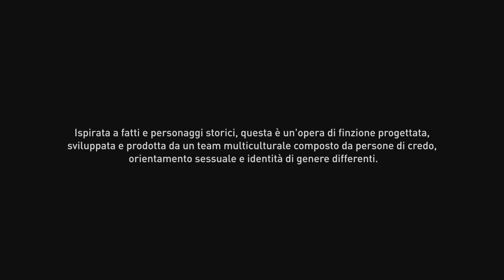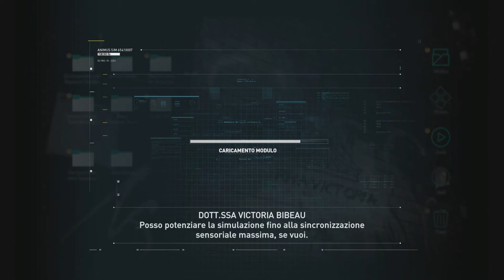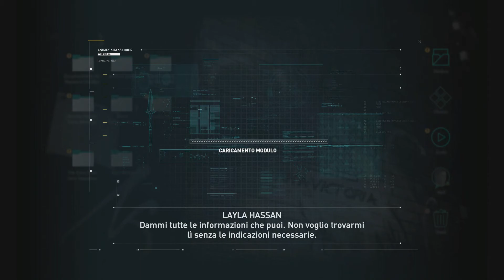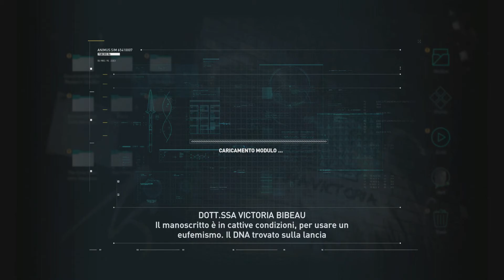Assassin's Creed: Odyssey - Parte 01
Assassin's Creed: Odyssey - PlayStation 4
Ubisoft, 2018